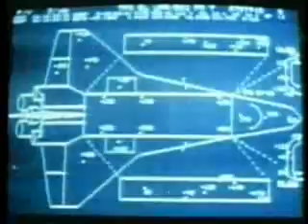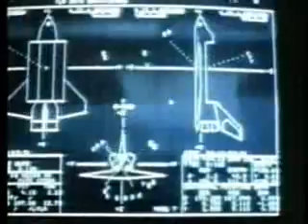Part 1: Opening New Frontiers, The Space Shuttle Orbiter Flight Test Program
Part 1 of 2: This is a NASA history documentary on the development of the space transportation system (space shuttle). This 30 minute program covers the shuttle's development and first four flights. STS-1 through STS-4 comprised the Orbiter Flight Test Program to prove the system during actual spaceflight before being declared operational.

Video produced by NASA in 1982.